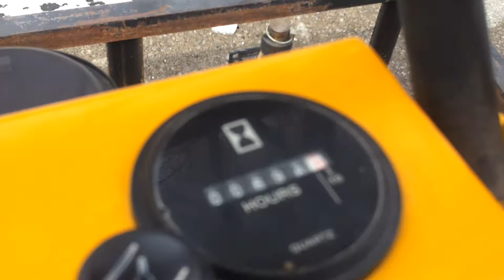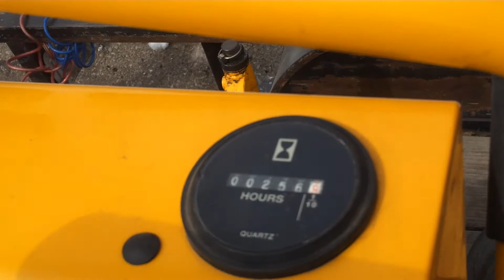52 inch Wright stander on deck